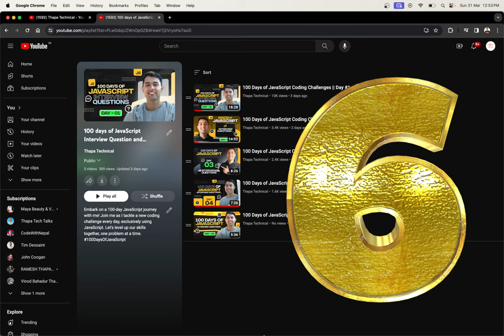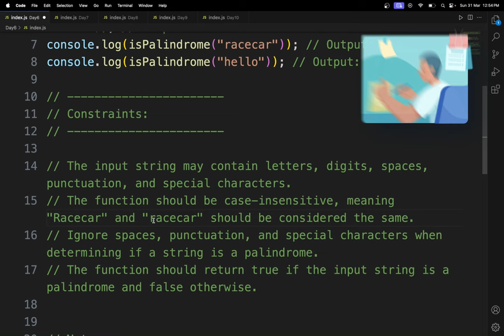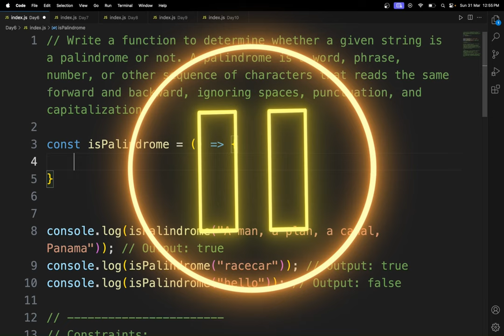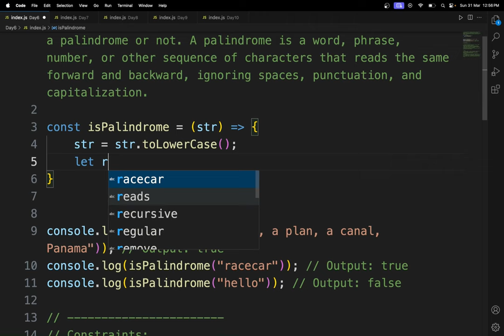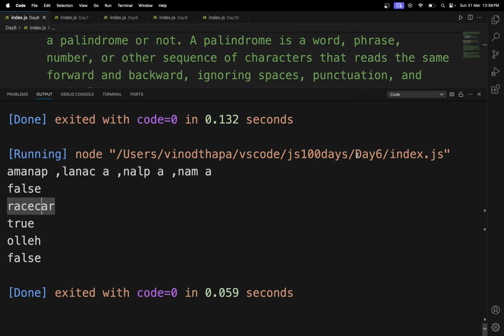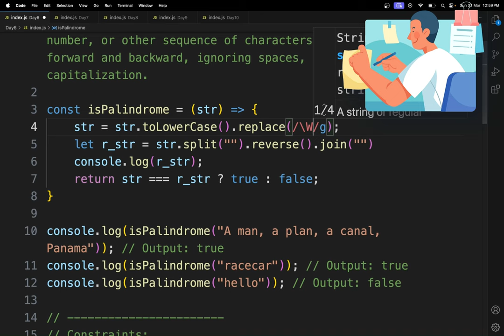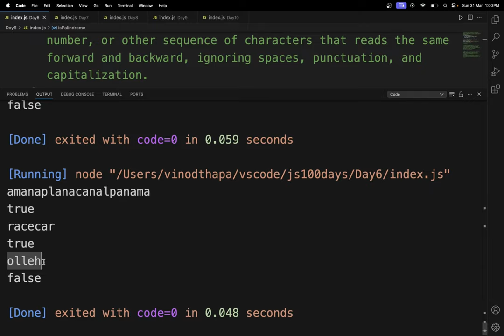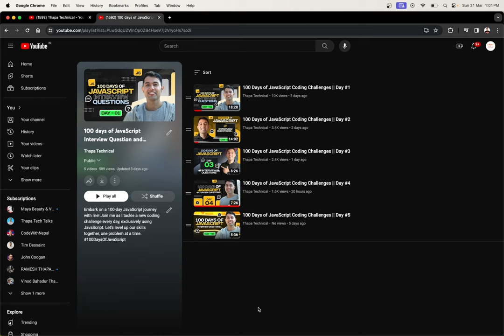100 Days of JavaScript Coding Challenges || Day #6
⌚ TIMELINE ⌚
0:00 Introduction to JS in 100 Days
0:30 Understanding the Palindrome Question
2:25 Pause the Video and Try It Yourself
2:40 Solving the Problem Together
5:15 Tackling the Main Challenge
7:50 Conclusion and Outro